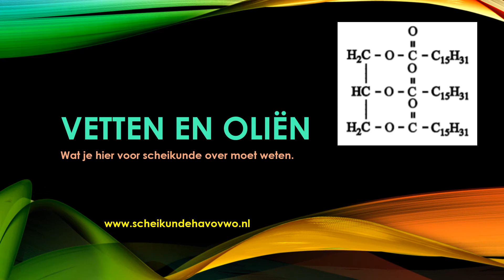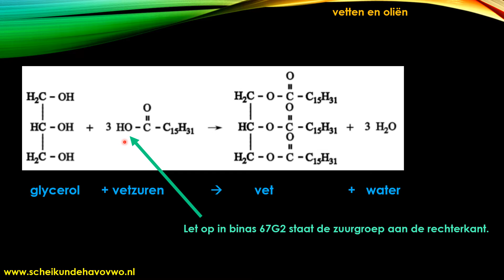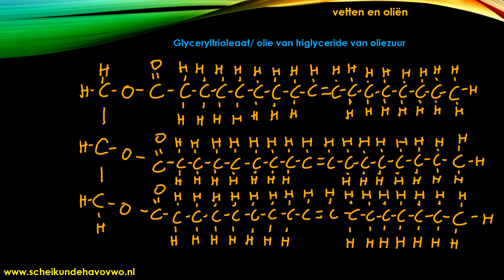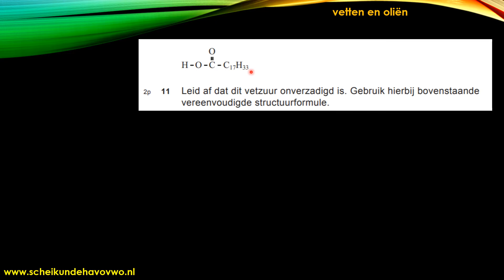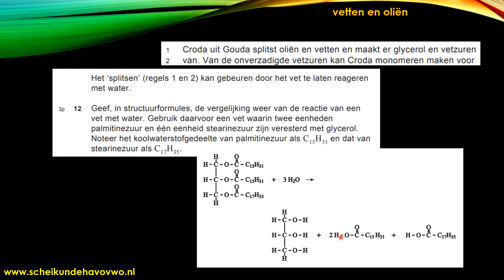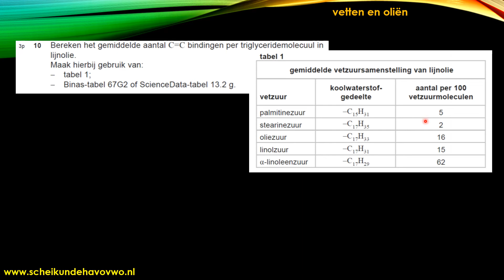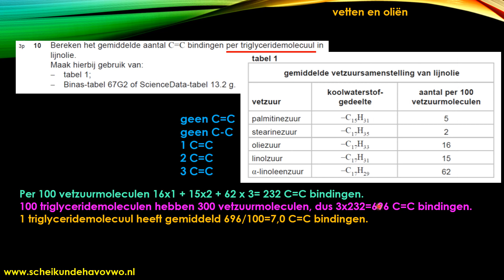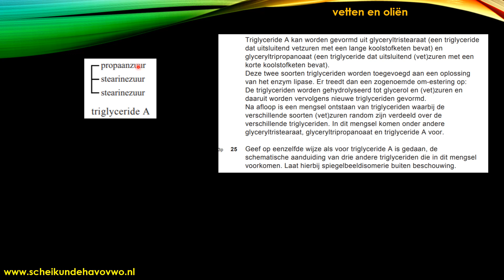vetten en oliën scheikunde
Wat je moet weten over vetten en oliën, triglyceriden, in de scheikunde. Zie voor neer uitleg, oefeningen en samenvattingen.